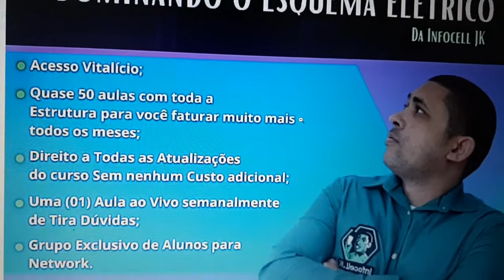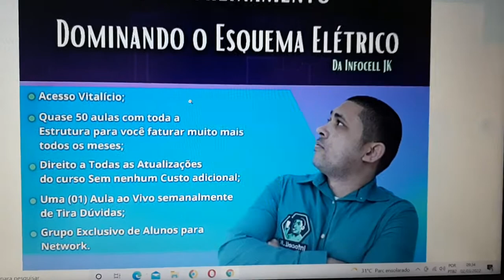como dominar o esquema elétrico